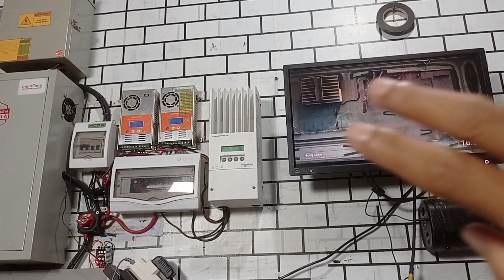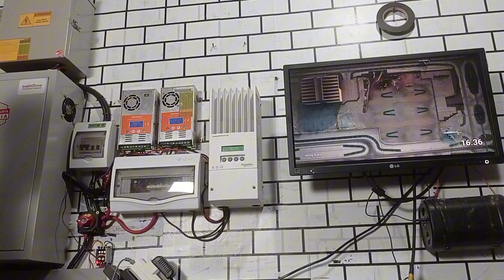PLTS 12 volt vs 24 volt untuk Sistem Tenaga Surya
PLTS 12 volt vs 24 volt untuk Sistem Tenaga Surya - panel surya untuk rumah atau plts system 12/24 volt mana yang terbaik?. seperti pemirsa tau saya 28 bulan memakai tenaga Surya sistem 12 volt baru kemudian beralih ke sistem tenaga surya 24 volt.

tulis di komentar 12 volt atau 24 volt pilihan pemirsa berikut alasannya.